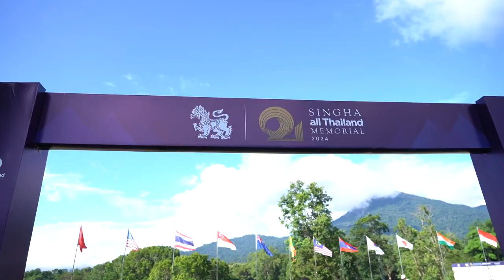การแข่งขันกอล์ฟอาชีพสิงห์ออลไทยแลนด์เมมโมเรียล 2024